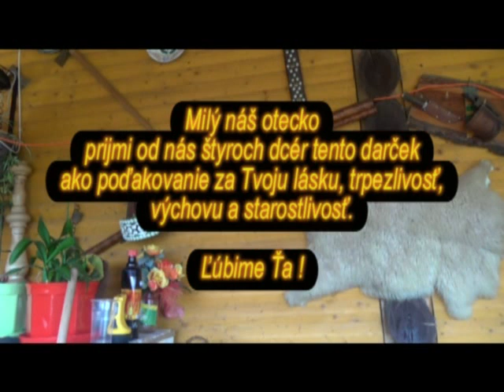FRANTIŠEK LIZAK, spevák a heligonkár, goralské ľudové piesne z obce Lendak, VIDEOROHAĽ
František Lizák sa narodil Pod krásnymi štítmi Vysokých Tatier v obci Lendak. Ako samouk už v mladom veku popri pásení oviec hrával na heligónke a rád spieval gorálske piesne. Časom mu láska k heligónke a k rodným gorálskym piesňam prirástla ku srdcu tak, že svoju vášeň  začal prezentovať na rôznych vystúpeniach doma, ale aj v susednom Poľsku.  K udržiavaniu tejto tradície vedie celú svoju rodinu, či už dcéru Alžbetu, alebo neter Máriu.
1,  Guroľ jo se guroľ        2,00
2,  Ket jo se bel maly     2,17
3.  Slonecko na zahodže    2,38
4,  Jus to džyfce             2,17
 5.  Hej ovce                    2,27
6.  Ej Janicku corny vlos    1,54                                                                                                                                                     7.  Tatry nase                  1,47
8.  Starodovne lendacke (instr.)1,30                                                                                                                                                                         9.  Špievoj vtosku          2,02
10. Ket jo isel ku džyfcine    1,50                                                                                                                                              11. Šol jef zitko na doline    2,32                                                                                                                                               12. Na viersine orel       2,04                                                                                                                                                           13. Ked šče mie panovie      3,22
14. Starodovne zorske (instr.)   1,44
15  Pod žeľonom limbom   2,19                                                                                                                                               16. Učok mi konicek           3,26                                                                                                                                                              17. Ej, štyrmi brače           1,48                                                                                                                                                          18. Pašli še oviecky            2,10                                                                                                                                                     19. Ked pudem cez gore     2,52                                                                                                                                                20. Ej pomoc ze mi boze     1,50
21. Idom džyfki dolinom     2,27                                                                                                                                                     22. Ket Janicek                    2,29
23. Nebol som pri milej       2,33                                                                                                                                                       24. Hodželi buřili              2,09
25. Dobře ojcu bylo        1,48
26. V dubovej hore        1,23
27. Mala ja mileho        1,55
28. Lendacky valčík (instr.)      1,28

SOZA VR 207 – 2 – 731
Hudobné vydavateľstvo, štúdio audio + video
V I D E O R O H A Ľ,  Potočná 18, 085 01 Bardejov